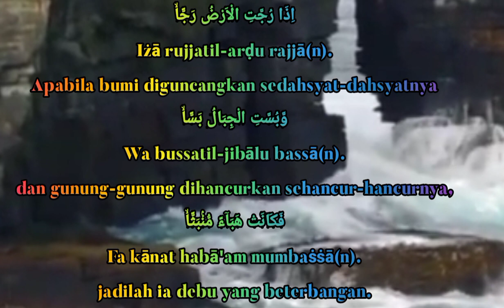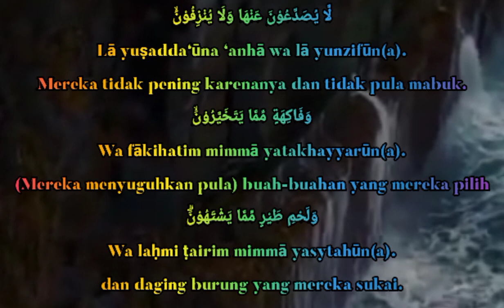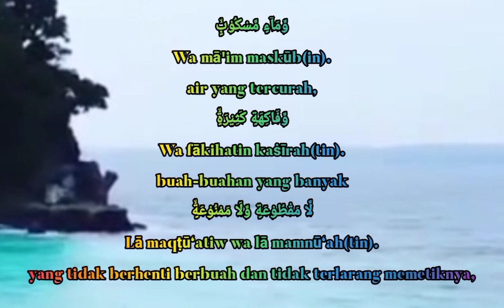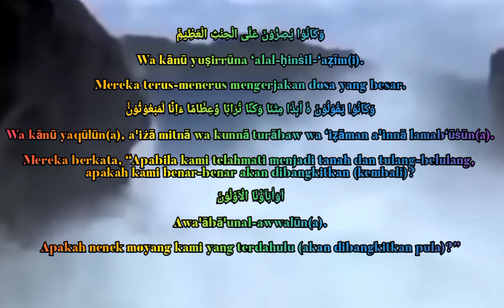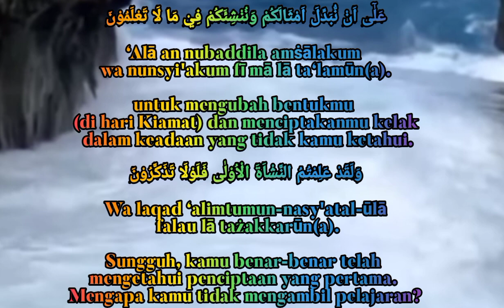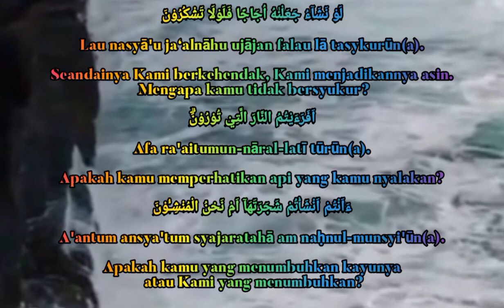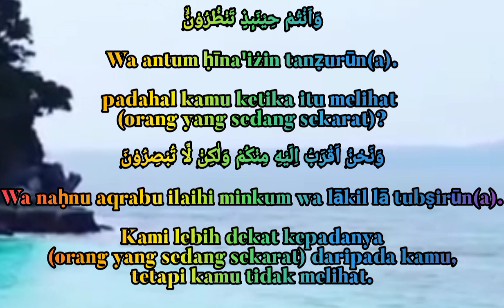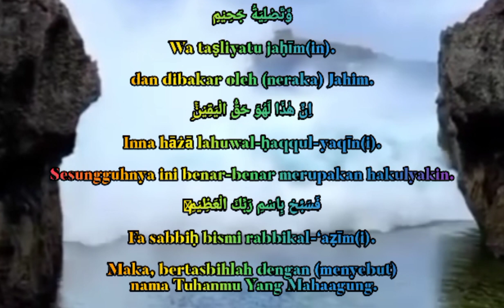BACA SURAH INI KETIKA PUNYA HAJAT YG BELUM DIKABULKAN DOANYA OLEH ALLAH || AL WAQIAH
ASSALAMU'ALAIKUM WR.WB.

 Surah Al Waqiah Ayat 27-40 berisi tentang golongan kanan yang diberikan rezeki dan kenikmatan luar biasa di surga. Karena itu, penting bagi Muslim mengamalkan dan menghafal Surat Al Waqiah yang salah satu keistimewaannya untuk memperlancar rezeki.

Para ulama menyatakan keutamaan membaca surat Al Waqiah pada tiap malam akan dimudahkan dan dicukupkan rezekinya oleh Allah SWT, serta dijauhkan dari kefakiran.

Surat Waqiah adalah salah satu surat yang sangat dianjurkan oleh Rasulullah SAW untuk dibaca setiap hari. Surat Waqiah merupakan surat urutan ke-56 dalam Alquran dan memiliki banyak keutamaan.

Salah satu keutamaan membaca surat Waqiah adalah sebagai pembuka pintu rezeki. Selain itu, surat ini juga memiliki keutamaan untuk menjaga dan melindungi orang-orang yang senantiasa membaca dan mengamalkannya dari kesulitan hidup.

Surat Waqiah sendiri memiliki arti Hari Kiamat, berjumlah 96 ayat, dan termasuk surat Makkiyah. Surat yang diturunkan saat Rasulullah belum hijrah ke Madinah ini menceritakan bagaimana kiamat itu terjadi serta balasan bagi orang mukmin dan juga orang kafir.